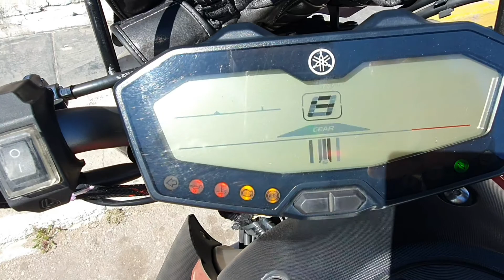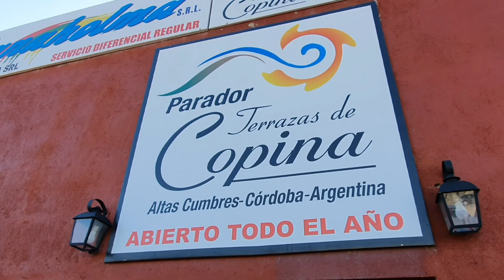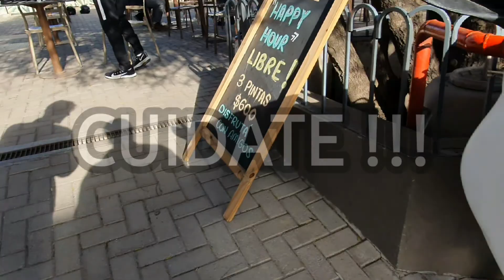A VOTAR A NONO. DOMINGO 11 DE SETIEMBRE